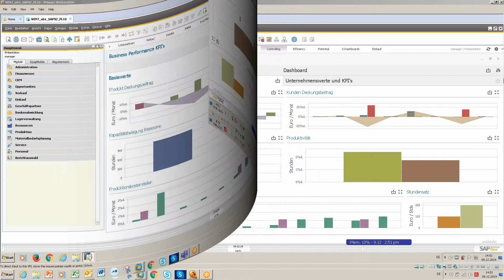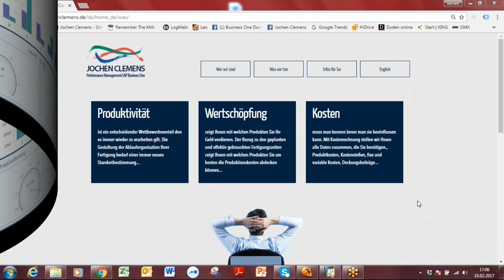Business Performance + KPI's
SAP Business One und die Kostenrechnung von boyum / beas-manufactoring sind eine perfekte Basis für Erlöse, Kosten, Deckungsbeiträge, dargestellt in Dashboards